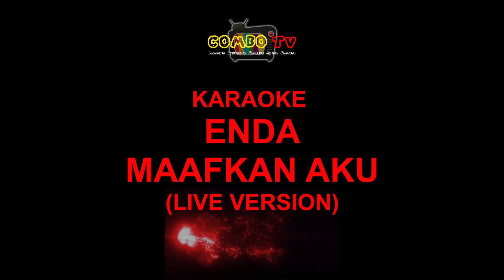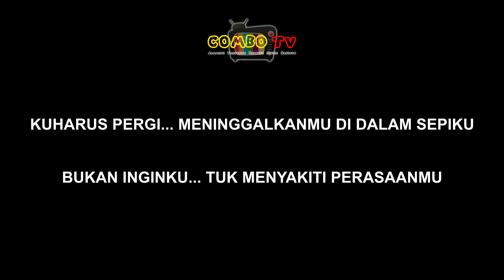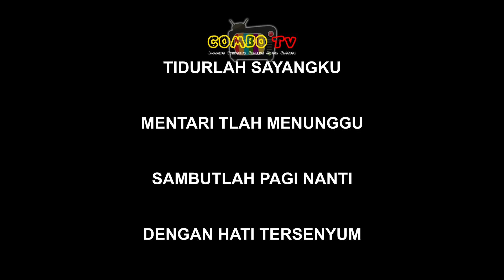The Orion - Maafkan Aku (Karaoke) ENDA Cover Version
Support channel kami ya guys...
Aktifkan juga lonceng notifikasinya agar kalian gak ketinggalan konten-konten terbaru dari kami...
Follow juga Instagram kami :
AUDIO EDITING : NOVARYAN
VIDEO EDITING : GANI UVIT
COMBO TEAM :
Terima Kasih...